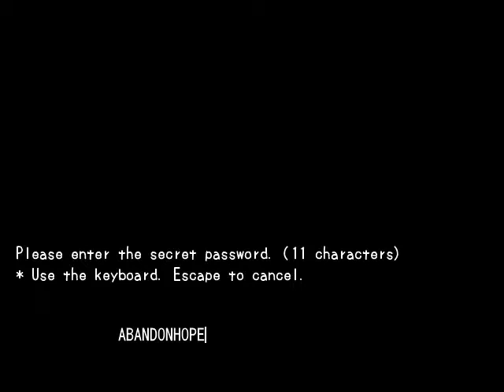Misao Truth 9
So yes this is the intro to Misao. Hope you guys enjoy :3